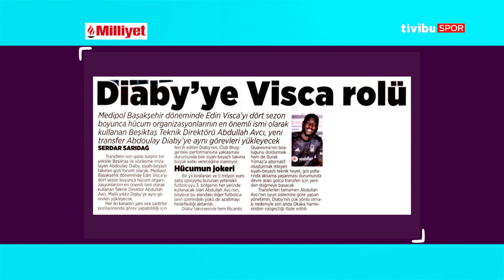Beşiktaş'ta Fikret Orman - Quaresma, Orhan Ak - Taraftar Krizleri ve Abdullah Avcı'nın Çözümleri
Beşiktaş'ta Fikret Orman ve Quaresma tartışmasını, Orhan Ak krizini, Abdullah Avcı'nın bu sorunlarla olan mücadelesini ve yeni transferleri Özgür Buzbaş, Her Sabah Spor'da değerlendirdi.